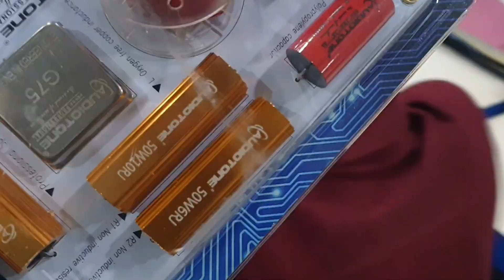750 Hf Kit Lene गए Puja Electronic देखिए क्या Bole 😳 | Direct Owner Ke Muh Se Suniye 😱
All Dj Product Price Detail & review explains this video
For plz full watch my video and press like button

Dj system price
Dj amplifier price
Dj mixer price
Dj sharphy light price
XLR Jack price
Hf kit 750 price
Hf kit 450 price
Speaker price

All types product available puja electronic shop
Visit
best quility for batter performance

Thank uh ❤

Any quiry for call my no = 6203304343
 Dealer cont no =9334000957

Full watch my video